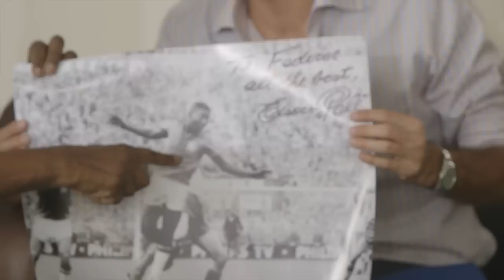Meeting the great Pelé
I had the incredible honour today to meet the great soccer legend Pelé, making the most of my stay here in Brazil during the Gillette Federer Tour. He was so nice and his energy is amazing!